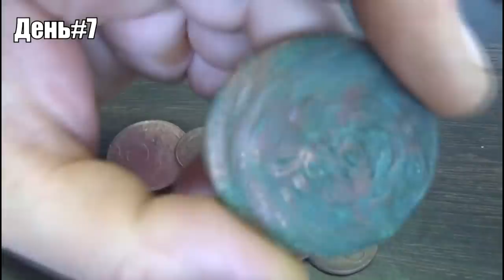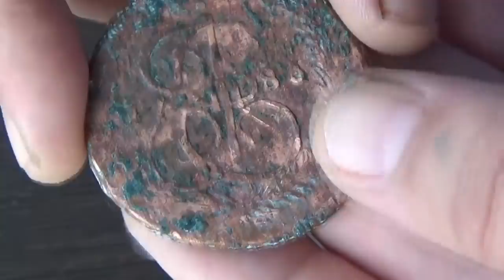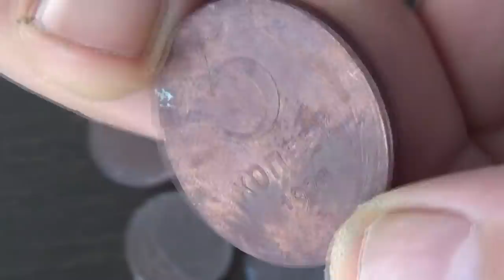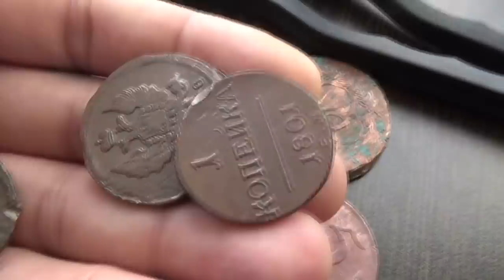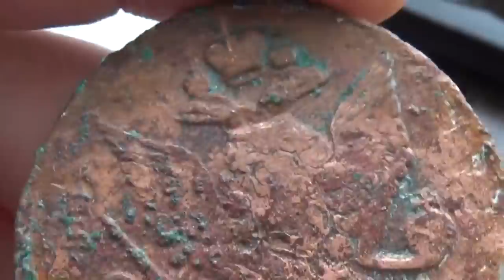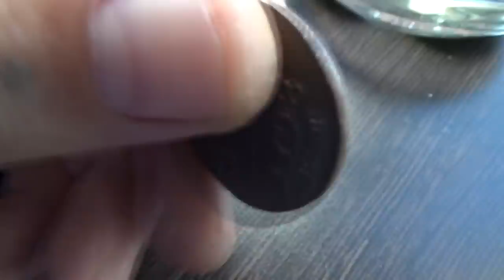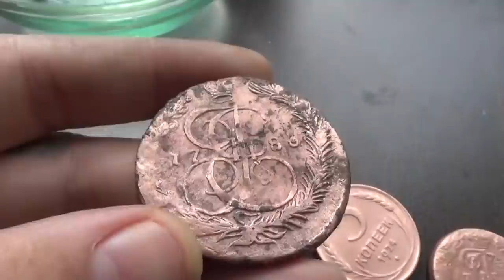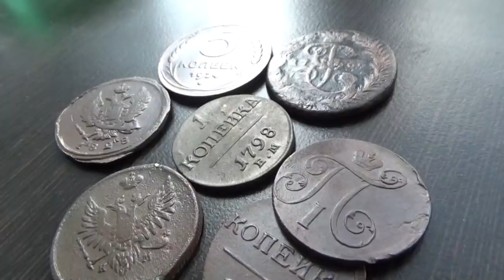Результат чистки в мыле, спустя 1 месяц! The result of cleaning in soap, after 1 month!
Мыло выбрано не зря, оно как нельзя лучше справляется с первоначальной задачей — размягчает слой грязи и, по возможности, удаляет всю или часть зелени с монеты, при этом довольно бережно относясь к патине. В качестве чистящего средства подойдет не любой кусок мыла. В среде копателей наибольшей популярностью пользуются два вида — хозяйственное и детское. Я же рекомендую вам посмотреть на третий вид мыла и сделать свои выводы!Результат чистки в мыле, спустя 1 месяц! Soap is chosen for good reason, it copes with the initial task as well as possible — it softens the layer of dirt and, if possible, removes all or part of the greenery from the coin, while being quite careful about the patina. Not every bar of soap is suitable as a cleaning agent. Among diggers, two types are most popular — household and children's. I recommend that you look at the third type of soap and make your own conclusions!The result of cleaning in soap, after 1 month!